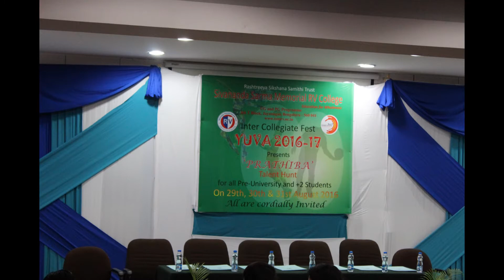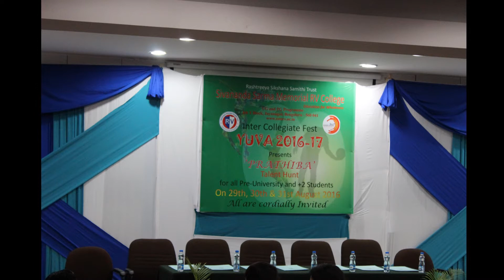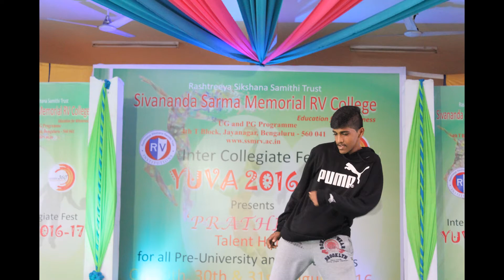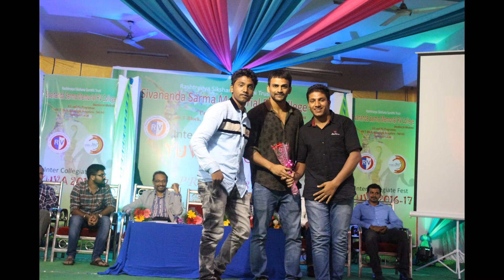TRIANGULUM 2K18 - YUVA fest at SSMRV College - 2018 - (Promo)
SSMRV College welcomes you to Triangulum - The YUVA intercollegiate event - 2018. It is scheduled on 21,22 & 23 of Feb 2018. ! Please do check out the snaps of our previous years Yuva Fest. !!! C u all @ the event.